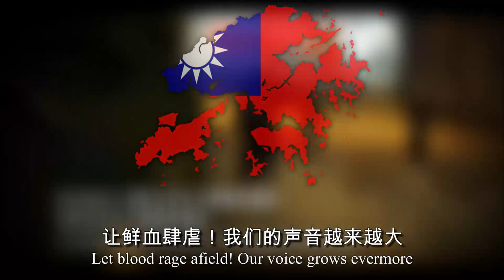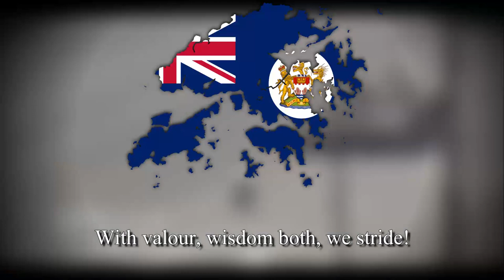"願榮光歸香港" - Hong Kong Liberation Song (Glory to Hong Kong)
As we mourn the events of the 4 June 1989 Tiananmen Square Massacre, I thought id upload this song to commemorate the rebirth of the democratic struggle in china.

Composer: thomas dgx yhl
Lyrics: t, 眾連登仔
Arrangement: t, bp, clk, oct tad, ppp0821
Vocal Editing:  青棍幫, 孔細丘, wilson
Mixing: Edwin@mita, 青棍幫, 孔細丘, Kazaf, ppp0821, wilson, TC Electronic
Conductor: YJDW
translations: L, (tbc), Sideburns